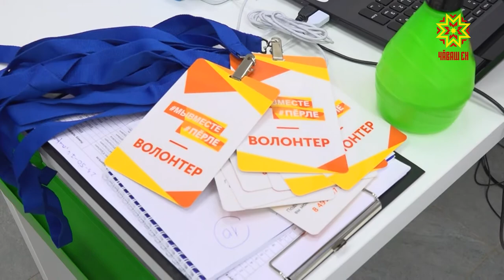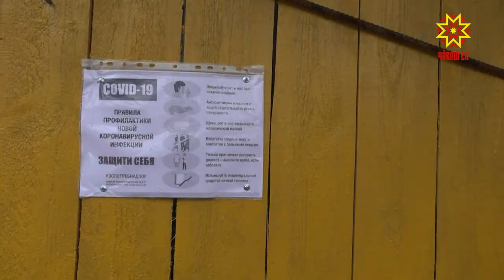Республика 21.04.2020 на русском языке. Специальный выпуск в 16.00